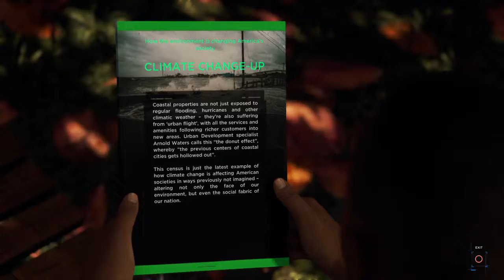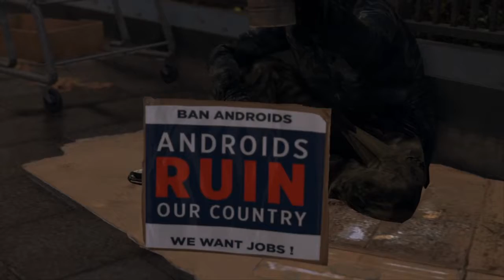Detroit: Become Human™ part 2